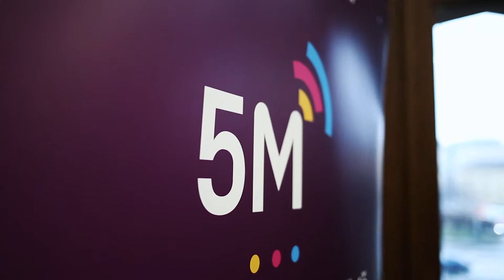Soutěž NEJ Inovátor 5G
Soutěž na podporu malých a středních inovativních podniků „NEJ inovátor 5G“ vyhrála plzeňská firma COMTES FHT. Vítězové byli vyhlášeni na slavnostním večeru, který se konal na Ministerstvu průmyslu a obchodu. Cílem soutěže je najít organizaci s nejlepším přístupem k inovacím s teoretickým dopadem do 5G sítí.